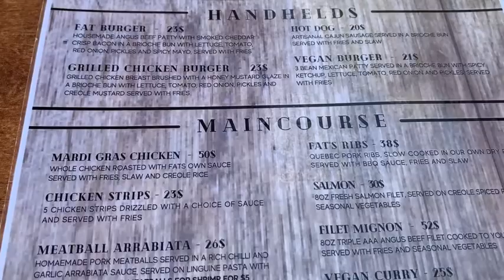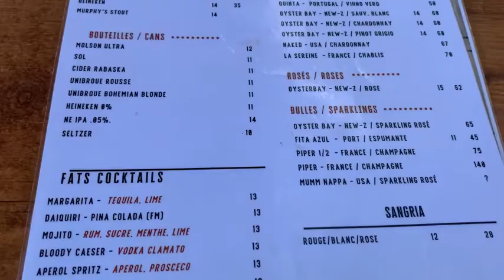【バンクーバーおじさん🍺初旅🚙3 Vancouver Ojisan's first trip #3】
先日から予定していた2年半ぶりの旅行に行ってきました。今回はコロナ後のカナダ国内各地域を見たくて、各地の友人にも無理を言っていろいろと助けていただき、旅をして回りました。
As promised, I took some time off for the first time in 2 and half years and travelled from BC to Quebec/Ontario. It was really nice seeing my old friends and their families and seeing the places I love after the pandemic. Thanks to all their helps, I really enjoyed my vacation!

その動画第3弾、3日目は念願のカナダのスイス、モントランブランで超キンキンのビールに大好物のアレ、真夏のドリンク・モヒートもいちゃいます❣ 動画第4弾は北米のパリの夜に潜入、乞うご期待です。
On the third day, we travelled to Mont Tremblant, Quebec. We enjoyed cold drinks and beer, and so goood food there. Will upload the 4th video (our Montreal night tour) as soon as ready.